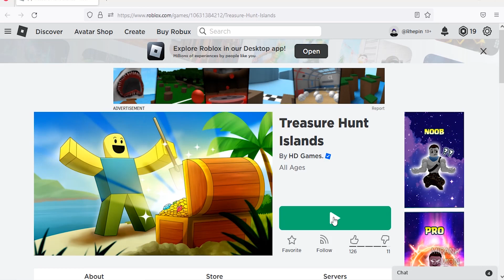Roblox Treasure Hunt Island New Code November 2022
New code for gems & boost in Roblox Treasure Hunt Island

another code:
Bucket